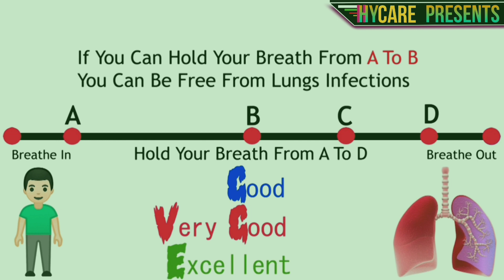কিভাবে বাসায় খরচ ছাড়া ফুসফুস পরীক্ষা করবেন। How to check lungs function at Home.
আজকের ভিডিওতে দেখানো হয়েছে কিভাবে বাসায়  খরচ ছাড়া ফুসফুস পরীক্ষা করবেন। How to check lungs function at Home.
পরবর্তী ভিডিও সবার আগে পেতে HyCare চ্যানেলটি